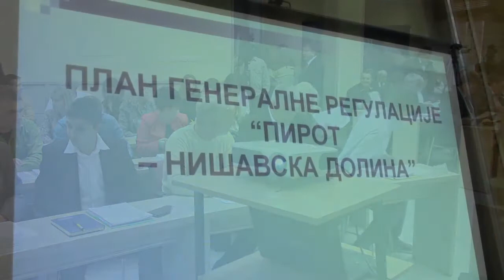Sednica Gradske skupštine 16.12.2016.